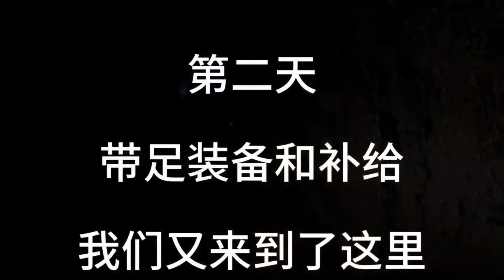曠工挖出一個冒熱氣的神秘洞穴，地下宮殿驚艷世界，但至今卻無人敢進